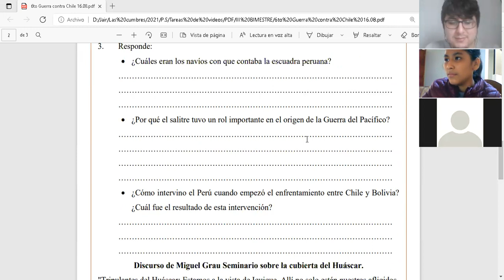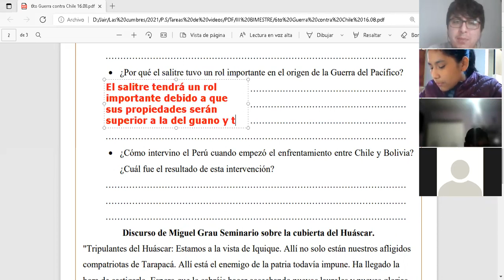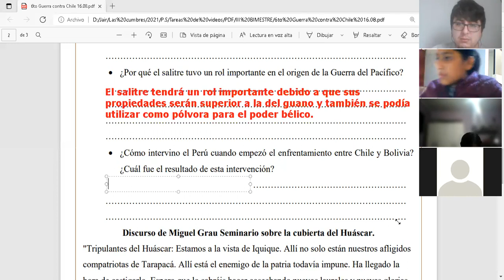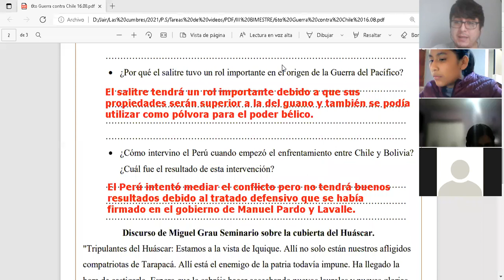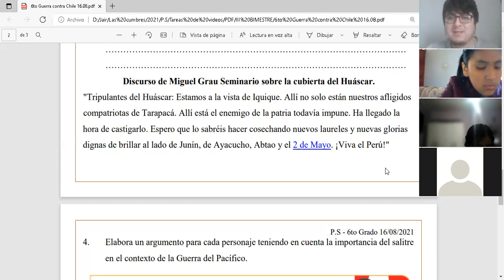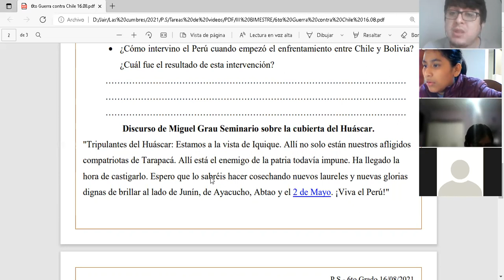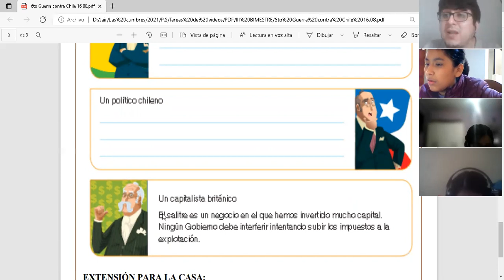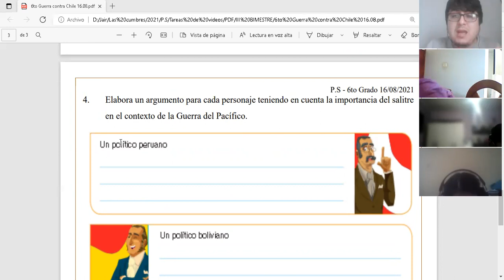Guerra del Pacífico (Parte III) - 6to Grado de Primaria - Las Cumbres